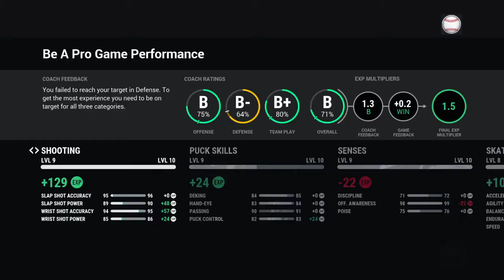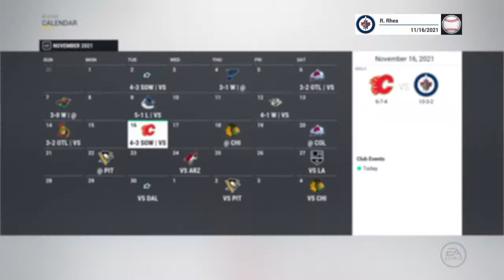NHL 17 Be A Pro ( D-Man ) | Ep 69 | This Game Is Fuc*ed!!!!!